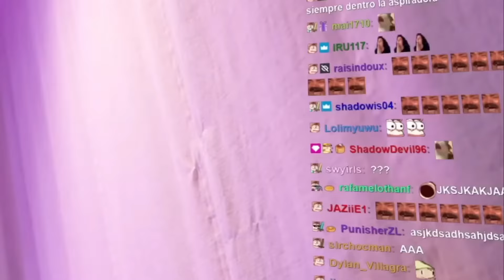A RUBIUS lo ataca una ARAÑA!! ||Completo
✅Clip de la serie de KARMALAND 5 !!🐱 💓

Si quieres pasar un buen rato, llegaste al canal indicado!!!

Les dejo el facebook del canal - Se publican noticias, encuestas y novedades de los proximos capitulos

Este es el twitter oficial para que vean los avances y noticias de las temporadas que mas les gusta